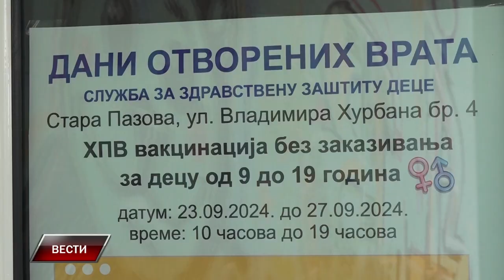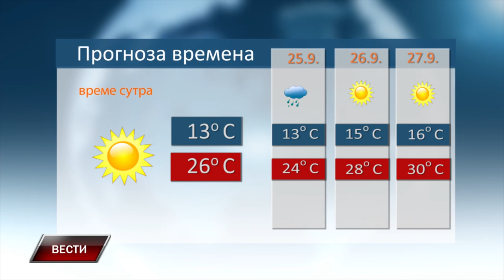VESTI 23 9 2024